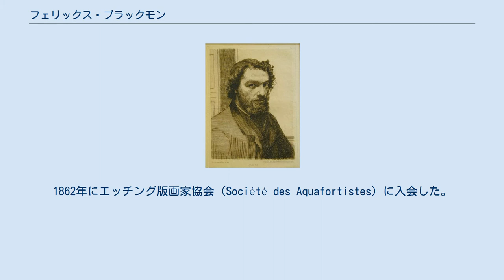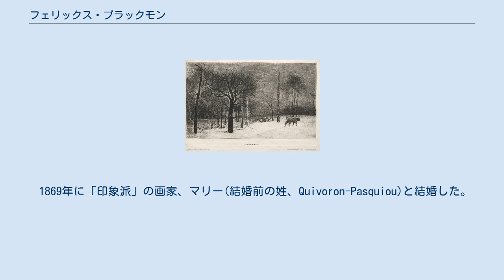フェリックス・ブラックモン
フェリックス・ブラックモン（Félix Bracquemond、1833年5月28日 - 1914年10月27日）はフランスの画家、版画家、陶芸家である。
乗馬学校の講師見習いとして働いた後 、版画工房で働き始め、ドミニク・アングルに学んだことのあるジョゼフ・ギシャールに才能を認められ、ギシャールの工房に迎えられた。
19歳になった1852年にサロン・ド・パリに出展し、美術評論家テオフィル・ゴーティエらに注目された。
 1863年には版画を出展するが、この時審査で落選し、この年落選した多くの芸術家の請願によって開かれた「落選展」に出展した。
1862年にエッチング版画家協会（Société des Aquafortistes）に入会した。
友人になったエドゥアール・マネや、アンリ・ファンタン＝ラトゥール、アルフォンス・ルグロ、ヨハン・ヨンキント、オーギュスタン・テオデュール・リボーといった印象派の画家も版画に取り組むことになった。
 1869年に「印象派」の画家、マリー(結婚前の姓、Quivoron-Pasquiou)と結婚した。
1870年頃にはセーヴルの陶器会社などのために陶器のデザインもした。
 印象派の画家たちとの交流から、1874年に開かれた第1回印象派展に、肖像版画やターナーやアングルの原画もとにしたを複製版画を出展した。
1879年の第4回の印象派展にも出展した 。